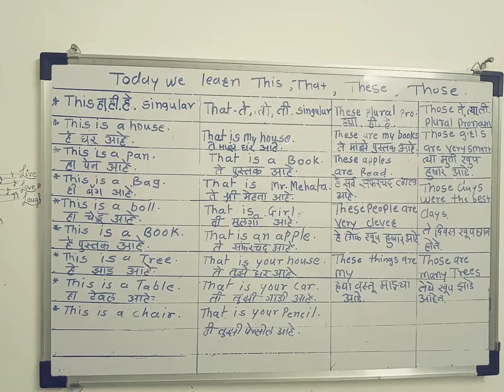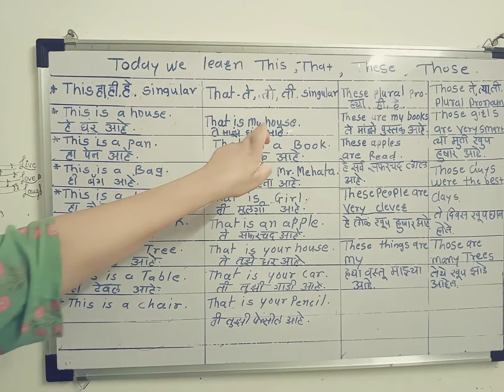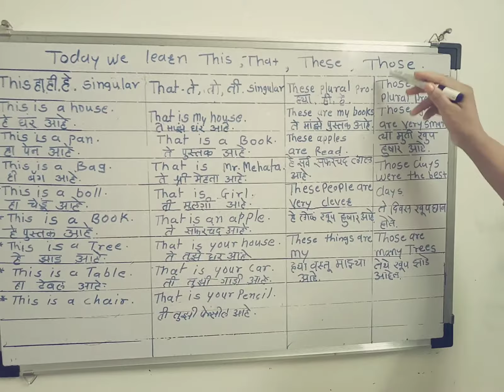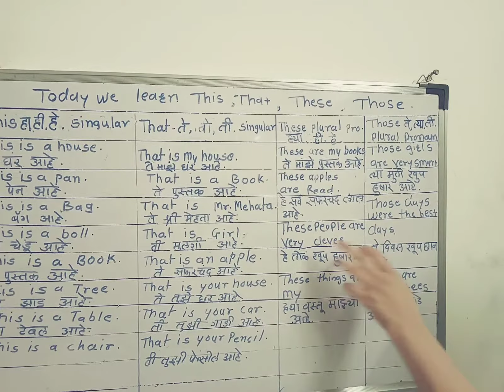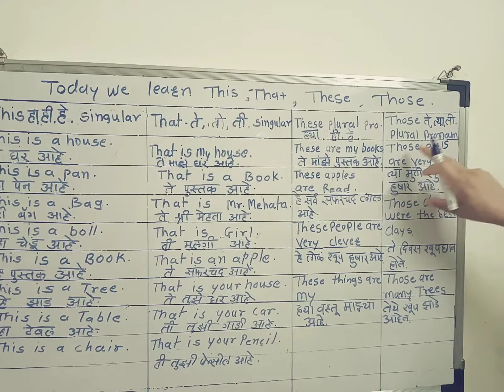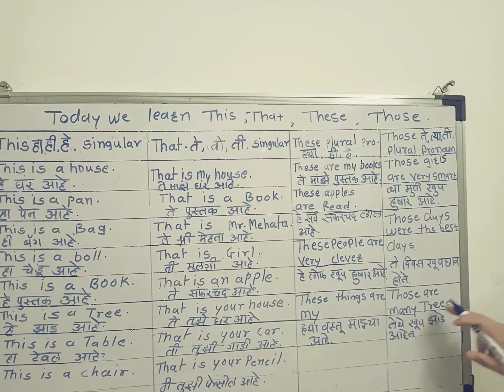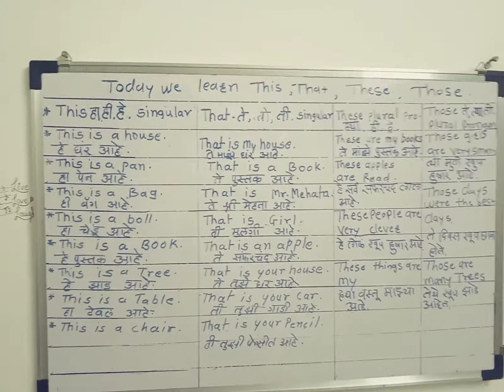This .That. These. Those basic wordsin Marathi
thisthatthesethosewhenweuseinsentense welearnenglishspeakingin marathi#